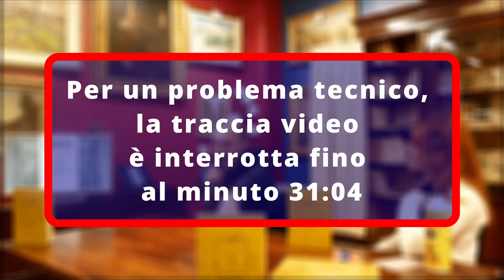La PIÙ ANTICA LIBRERIA D'ITALIA raccontata dal suo proprietario GIORGIO LODETTI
In occasione di Librando, il 2 dicembre abbiamo intervistato, presso il negozio di Viale Espinasse, un grande personaggio del panorama culturale milanese: Giorgio Lodetti, proprietario della storica @LibreriaBocca1775, la più antica libreria d'Italia...

Seguici sui nostri profili social:
FB:  Di Msno in Msno Libri

Alla prossima!